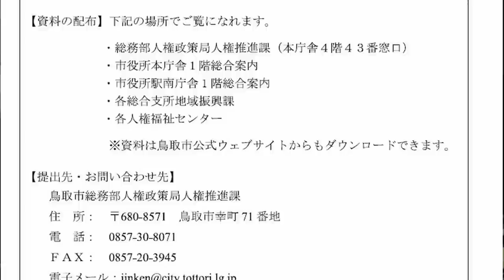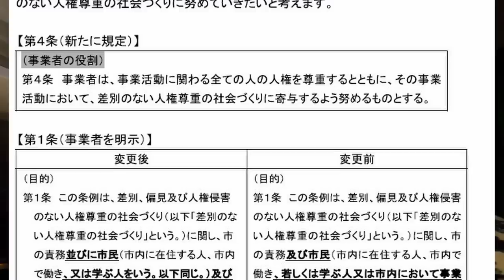鳥取市がエセ同和推進条例を作ろうとしている？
昔、鳥取市内で退職した校長先生が、解放同盟の本を売らされていたことがありました。